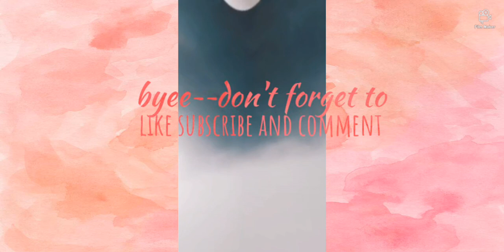The two rams and the jackal